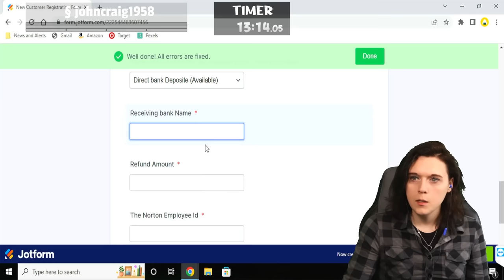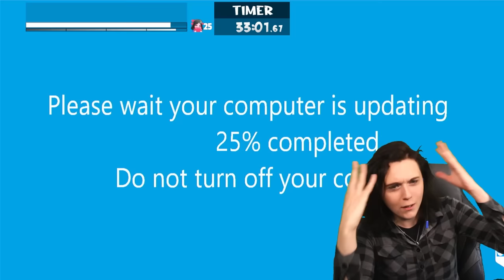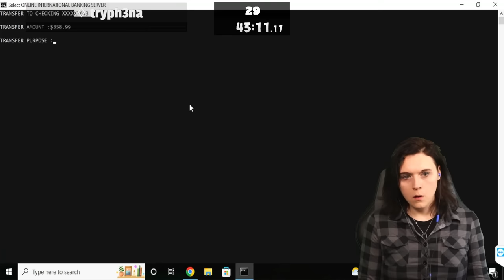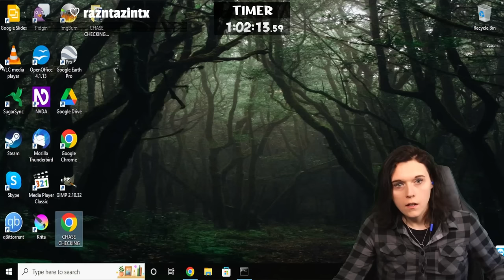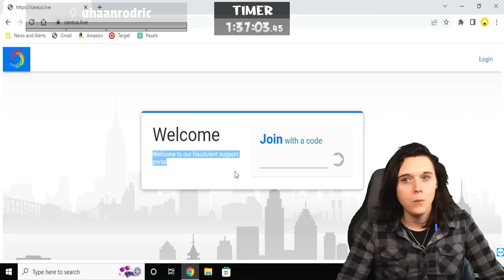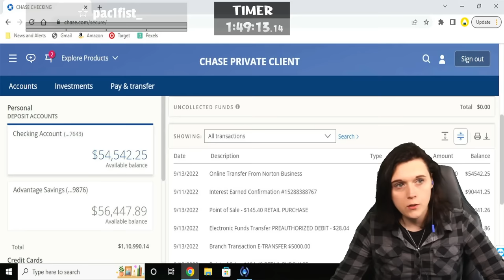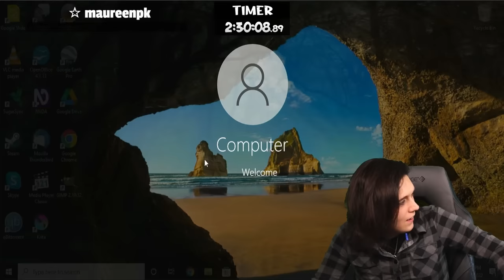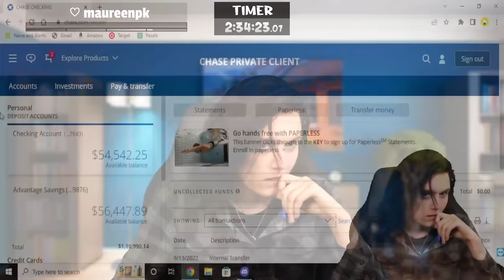I'm Heartless To This Scammer | Stream Recap